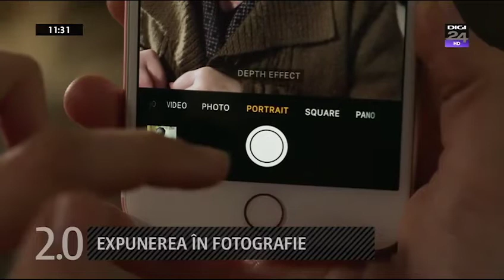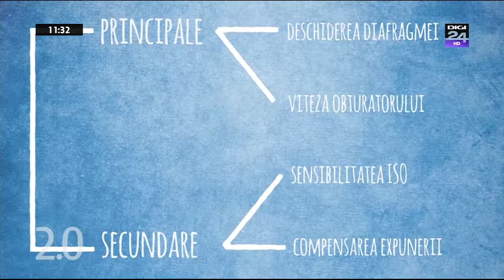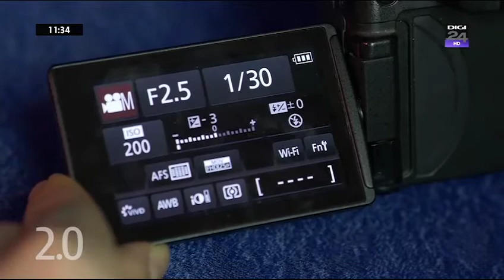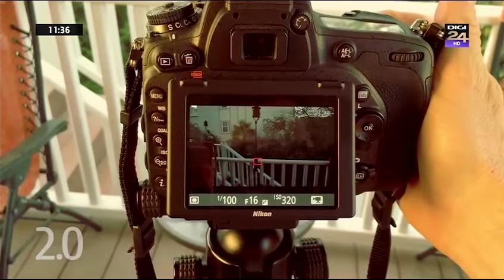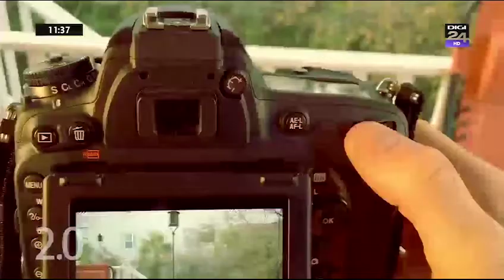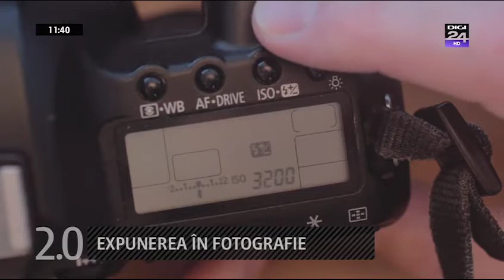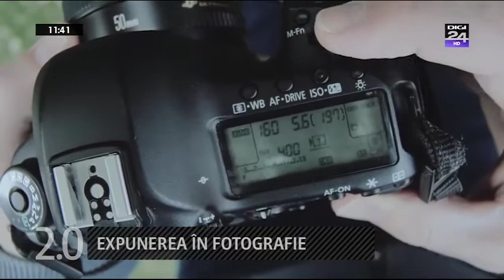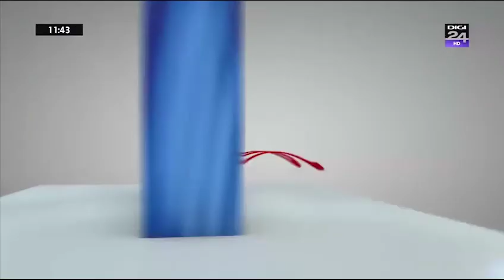2.0 Gadget 19 martie 2017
Lecții și trucuri fotografice partea I